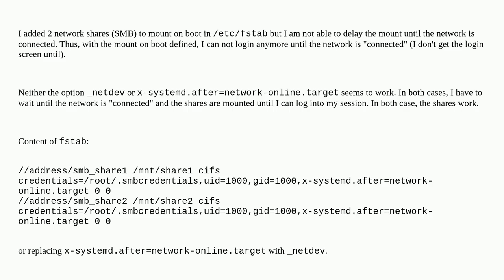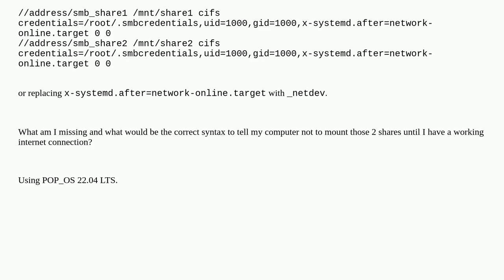Network share defined in fstab prevent user login until network is connected and the share is mou...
Network share defined in fstab prevent user login until network is connected and the share is mounted

A special thanks goes out to the community

  linux systemd mount networking automounting